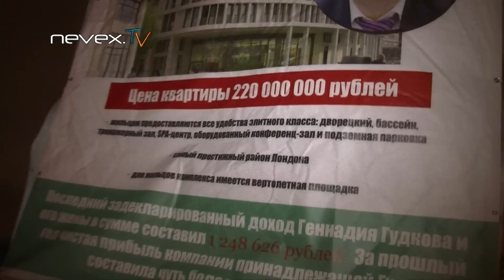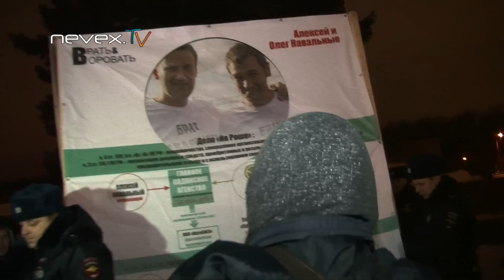Навального выносят на руках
Митинг "За честную власть", Санкт-Петербург, Марсово поле, 15 января 2015.